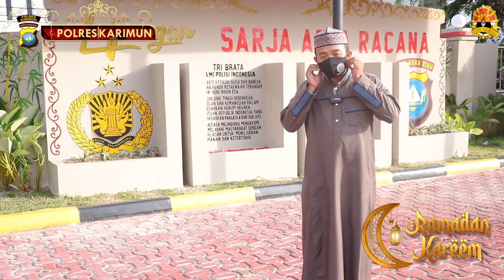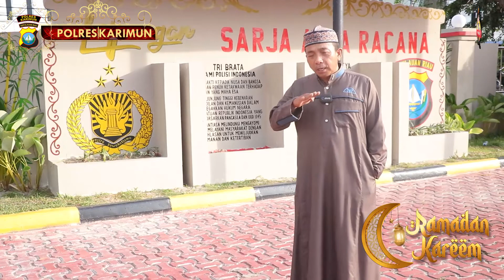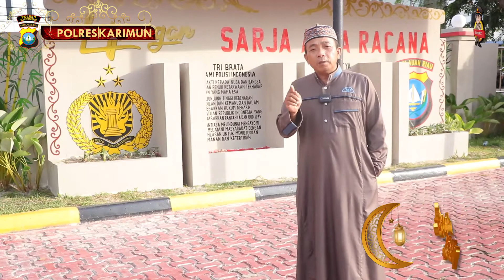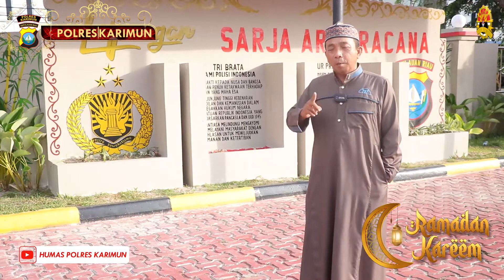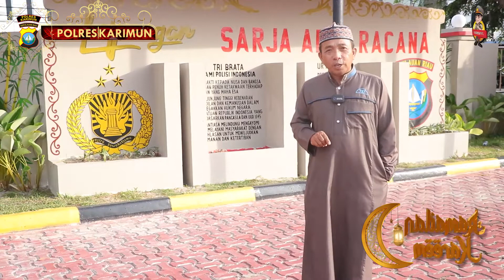TAUSIYAH ONLINE POLRES KARIMUN | 15 RAMADHAN | UST. AGUS SUTISNA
Request? Komen yuk...

Follow yah :
Polres Karimun

Kapolres Karimun
AKBP M. Adenan SIK